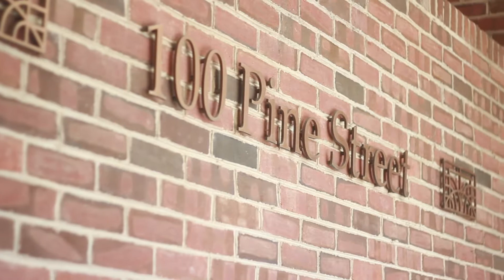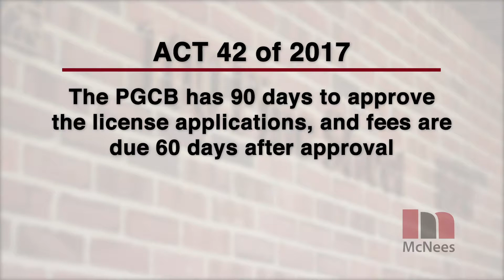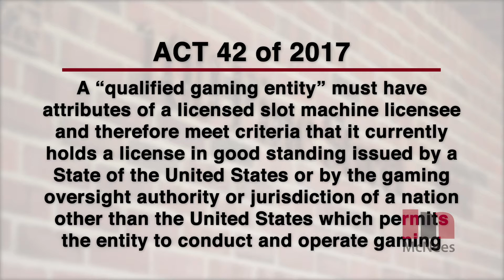Interactive Gaming in Pennsylvania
In this video podcast, McNees Wallace & Nurick LLC attorney Alexandra Sacavage gives insight on the further developments in the authorization of interactive gaming or iGaming in Pennsylvania.